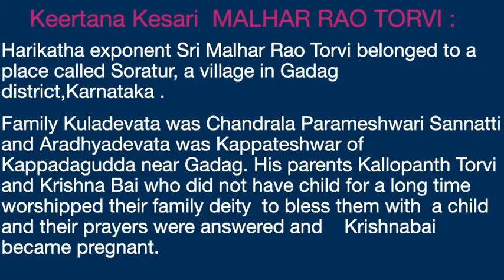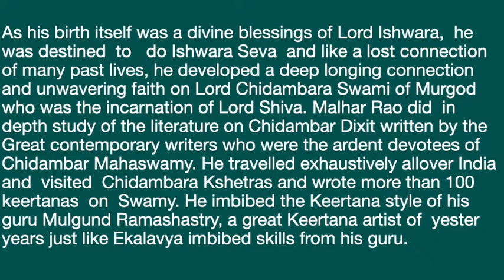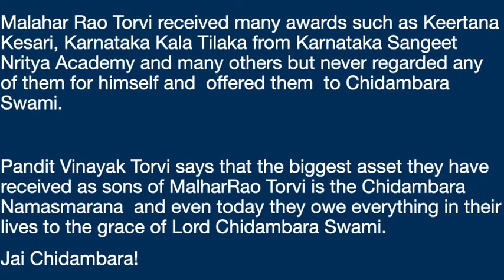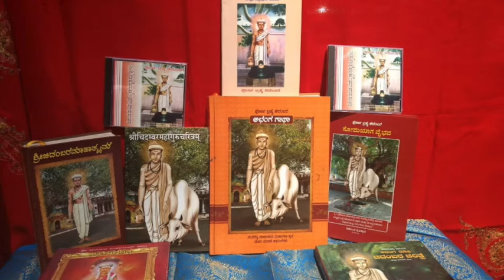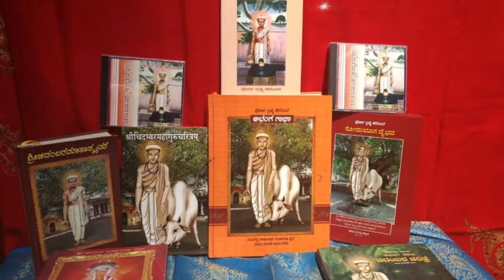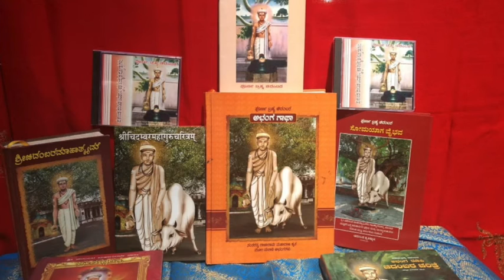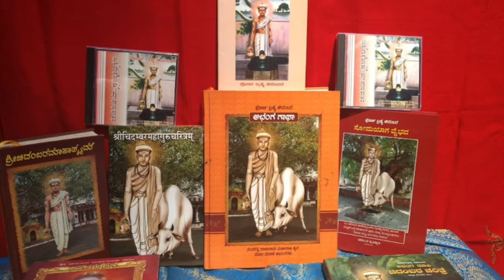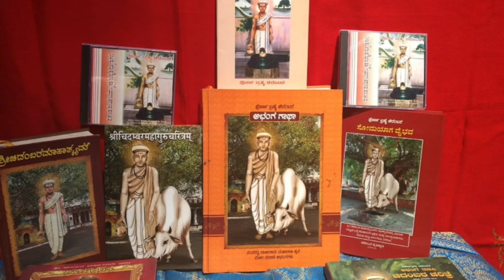SHRINIVASA KALYANA by Keertana Kesari MALHAR RAO TORVI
PUBLICATIONS BY PT.VINAYAK TORVI :

- Shri Chidambar Pancha Ratna Mala
- Shri Chidambar Nava Ratna Mala
- Shri Chidambar Sahashranama
- Shri Chidambar Chidambar Kavacha
- Shri Chidambar Bhaktananda stotra written by Vidwan Shivashatri
- Audio CD recited by Vidwan Challakere Brothers, blengaluru.
{Samakaleena Granth }

- Stotra Manjari Book - Written by Pandit Shivshatri also in audio form sung by Challakere Brothers, blengaluru

- Shri chidambar Mahatmyam Samskruta granth - written by Vidwan Bhojo Ramchandra Deshpande. {Samakaleena Granth}

- Shri chdidambar Abhang Gatha - written by Santa shrestha Rajaram Maharaj  as Babhulgao in kannada lipi.{Samakaleena Granth}

- Shreemachcharitra - written by Vidwan Sakharam Triyambaka GardeIn Kannada lipi..{Samakaleena Granth}

- Shri Chidambar Somayaga Vaibhava  in Kannada lipi based on Shreemachcharitra

- Shri Chidambar Mahaguru Charitre - Sanskrit Granth in original  devanagari lipi written my Vidwan Shri Samba Dixitaru..

- Chidambar Avatar - Written by Vidushi Shruti Bhat in Kannada

- Chidambar Avatar - written by Dr Prabha  Murthy USA

- Video Recording of Shri Chidambar Purana recited by Keertan Kesari, Karnataka kala tilak , Vidwan Malhar Rao Torvi.

- Audio CD of Keertanas based on Ramayana Maha bharata and other great epics..  recited by Vidwan Malhar Rao Torvi.

- Shri Chidambara Marathi Abhangs and Kannada Bhajans By Pt.Vinayak Torvi ji

- 108 Om Shiva Chidambaraaya Namaha Chanting by Pt.Vinayak Torvi ji